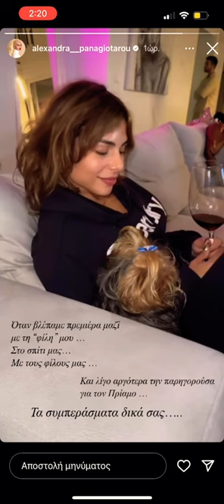Έξαλλη η Αλεξάνδρα Παναγιώταρου με την Ελευθερία Ελευθερίου